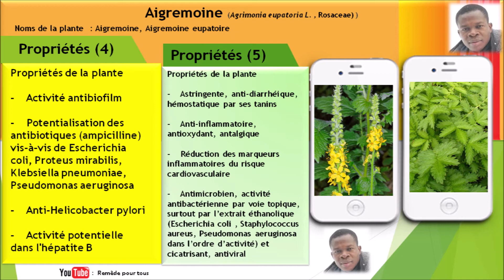Aigremoine (Agrimonia eupatoria L. , Rosaceae) ) et ses vertus